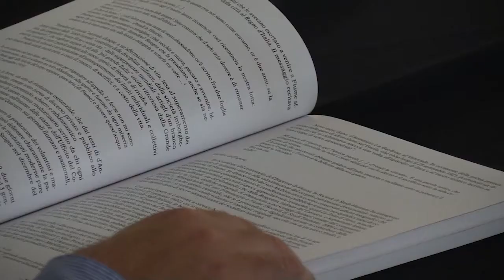I motti dannunziani secondo Patrizia Paradisi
Alla Festa della Rivoluzione è intervenuta Patrizia Paradisi per parlare dei "motti dannunziani al Vittoriale" in antemprima mondiale